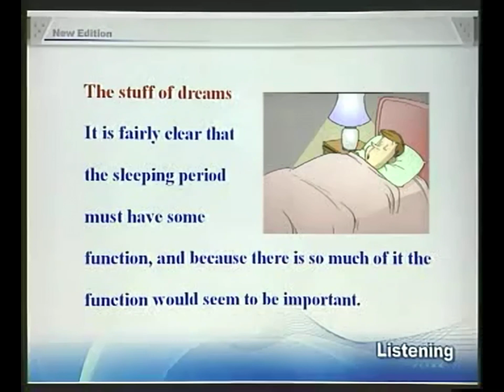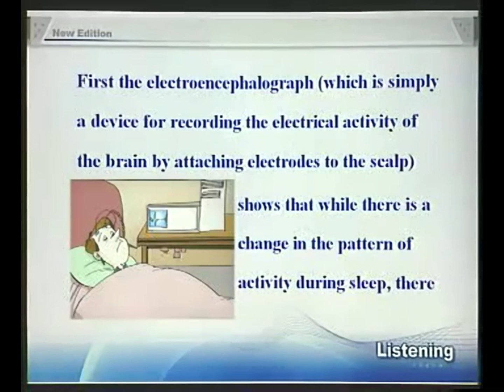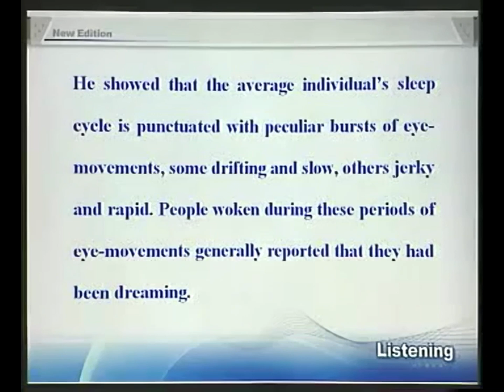19-4New Concept English e19 The stuff of dreams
19-4New Concept English e19 The stuff of dreams

What is going on when a person experiences rapid eye-movements during sleep?
It is fairly clear that the sleeping period must have some function, and because there is so much of it the function would seem to be important. Speculations about its nature have been going on for literally thousands of years, and one odd finding that makes the problem puzzling is that it looks very much as if sleeping is not simply a matter of giving the body a rest.' Rest ', in terms of muscle relaxation and so on, can be achieved by a brief period lying, or even sitting down. The body's tissues are self-repairing and self-restoring to a degree, and function best when more or less continuously active. In fact a basic amount of movement occurs during sleep which is specifically concerned with preventing muscle inactivity.

If it is not a question of resting the body, then perhaps it is the brain that needs resting? This might be a plausible hypothesis were it not for two factors. First the electroencephalograph (which is simply a device for recording the electrical activity of the brain by attaching electrodes to the scalp) shows that while there is a change in the pattern of activity during sleep, there is no evidence that the total amount of activity is any less. The second factor is more interesting and more fundamental. Some years ago, an American psychiatrist named William Dement published experiments dealing with the recording of eye-movements during sleep. He showed that the average individual's sleep cycle is punctuated with peculiar bursts of eye-movements, some drifting and slow, others jerky and rapid. People woken during these periods of eye-movements generally reported that they had been dreaming. When woken at other times they reported no dreams. If one group of people were disturbed from their eye-movement sleep for several nights on end, and another group were disturbed for an equal period of time but when they were not exhibiting eye-movements, the first group began to show some personality disorders while the others seemed more or less unaffected. The implications of all this were that it was not the disturbance of sleep that mattered, but the disturbance of dreaming.

CHRISTOPHER EVANS The stuff of dreams from The Listener

Circadian rhythm experiment. A patient is asleep in a sleep research laboratory.Electrocles are attached to his head to measure brainwaves.

New words and expressions 生词与短语

speculation n. 推测
literally adv. 确实
odd adj. 奇特的
tissue n. 组织
plausible adj. 似乎有理的
hypothesis n. 假说
electroencephalograph n. 脑电图仪
electrode n. 电极
scalp n. 头皮
psychiatrist n. 精神病学家
punctuate v. 不时介入
jerky adj. 急动的
disorder n. 失调
implication n. 表明

1 in terms of muscle relaxation and so on,从使肌肉得到放松等方面来看。in terms of,从...方面看。
2 then perhaps it is the brain that need resting?这是个陈述句的语序，但句尾加问号，表示说话人对这种观点有把握但需进一步证实。
3 were it not far two factors ,这是省略了if 的条件句，可译作“如果不是下面两个因素的话”。
4 servral nights on end,一连几夜。

参考译文

很清楚，睡眠必然具有某种作用。睡眠占去那么多时间，所以其作用似乎还是很重要。人们对睡眠作用的种种猜测，确实有数千年之久。一项使人对这个问题感到困惑的奇怪的发现是，睡眠在很大程度似乎并不仅仅是为了使身体得到休息。“休息”，从使肌肉得到放松等方面来看，只要稍微躺一躺，甚至坐一坐就能达到。人体组织在一定程度上有自我修补和自我恢复的能力，有张有弛地连续活动时，其功能最佳。事实上，睡眠状态下仍有着基本的活动量，以防止肌肉活动停止。

如果睡眠的功能不是在于使身体得到休息，那么也许是让大脑得以休息？若不是下面两点，这种假使似乎是有道理的。第一点，脑电图记录仪（不过是一种把电极接到头皮上记录脑电活动的仪器）显示，人在睡眠时大脑活动的方式有变化，但没有迹象表明，其活动总量有任何减少。第二点更有意思，也更重要。前些年，美国一位精神病学者发表了一篇报告，报告中记录了眼球在睡眠时的活动情况。他指出，平常人的睡眠周期中不时伴有一阵阵奇怪的眼球队活动，这些活动有的飘忽而缓慢，有的急剧而快速。在眼球活动期间被叫醒的人都说自己在做梦；在其他期间叫醒他们，则说没有做梦。如果有两组人，一组人连续几夜在眼球队活动时被叫醒；另一组人也是连续几夜被叫醒，但是在眼球没活动时被叫醒的。结果，第一组人开始出现性格失常，而第二组人似乎没受什么影响。这一切暗示我们：睡眠受到干忧没关系，而做梦受到干忧是有问题的。